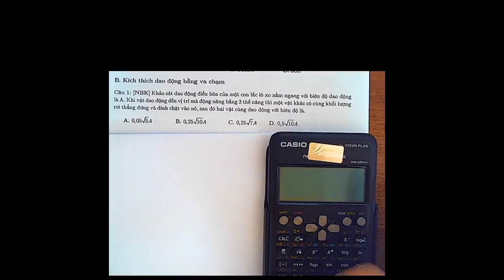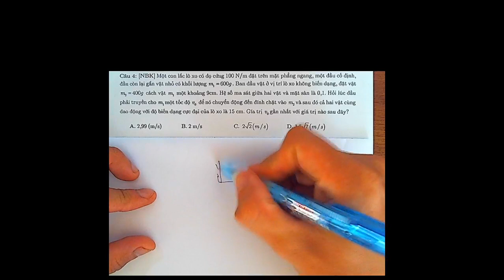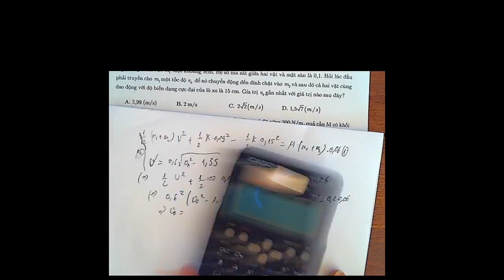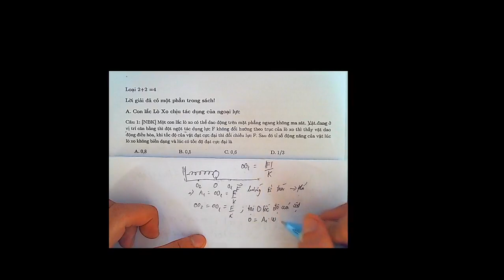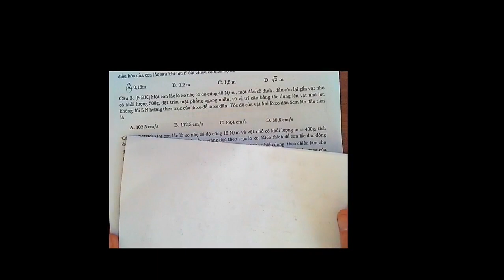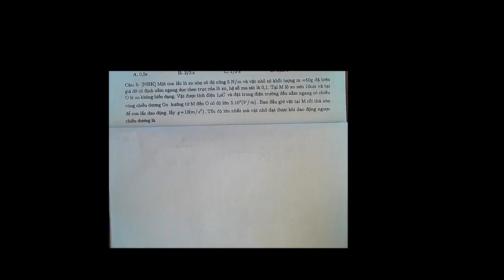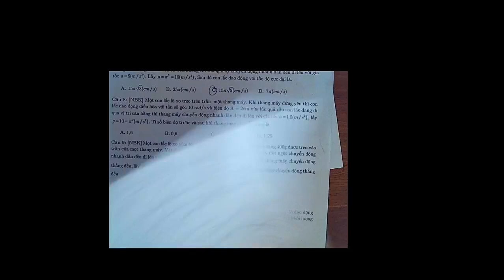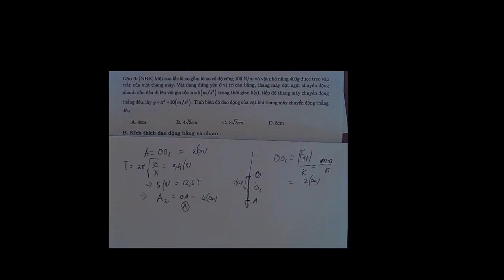Vận Dụng Cao Con Lắc Lò Xo | Kỳ thi THPT QG 2021 | Vật Lý 12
PEACE
This video is copyrighted by Dino
Do not re-up or take advantages from this video.